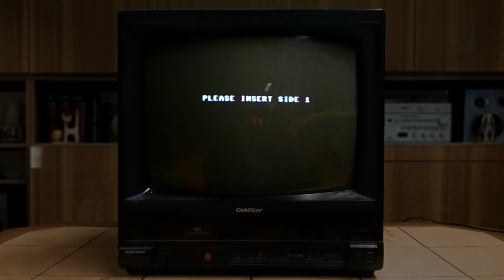The Leonites - California Games [Surf Instrumental] 2021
The second release of our summer 2021 "deep sea recording session" is a cover of the immortal "California Games(C64)" hit "Surfing".  Chris Gigg realized the standout work in 1987 and since then "the Leonites" have tried to cover it tireless ...

A huge thanks to the underwater wave engineer of "Solid Forward" who carved our twang sound into polyps and to JP who transformed it back into audio waves for our listeners above the water surface.